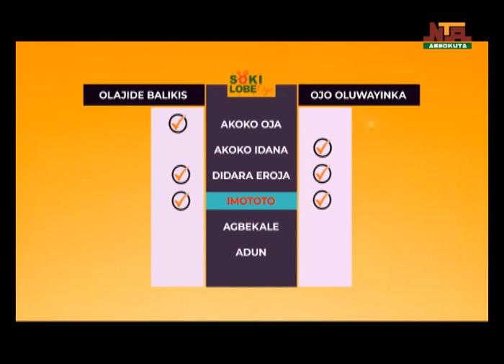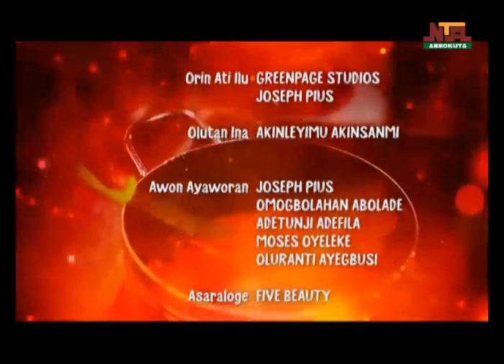Soki Lobe Oge on NTA Abeokuta, 14th February, 2023